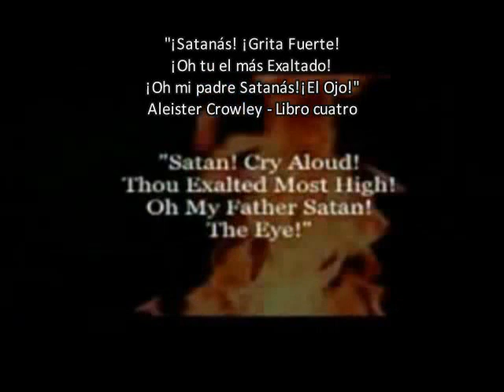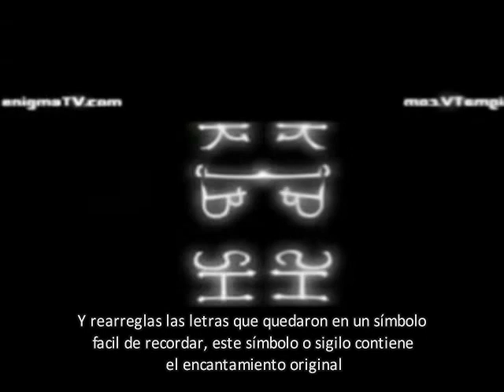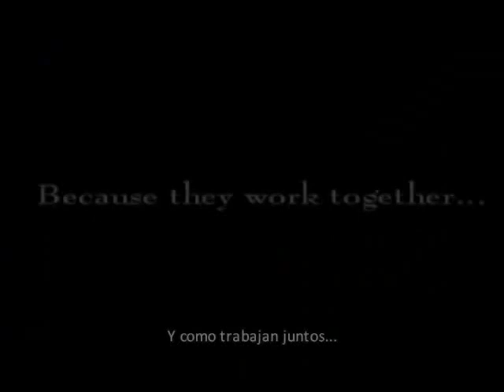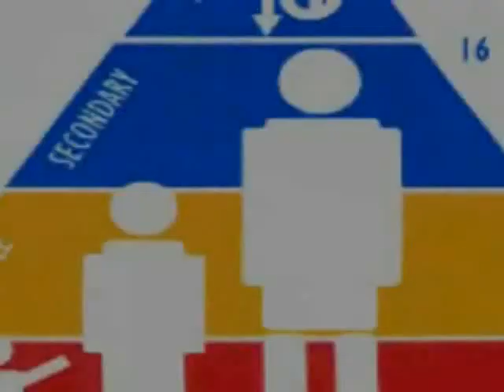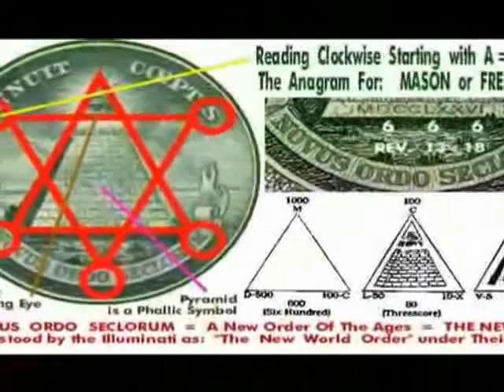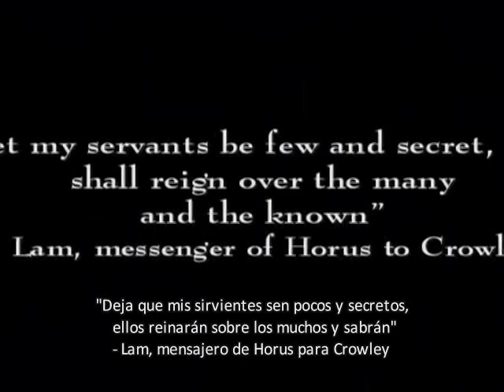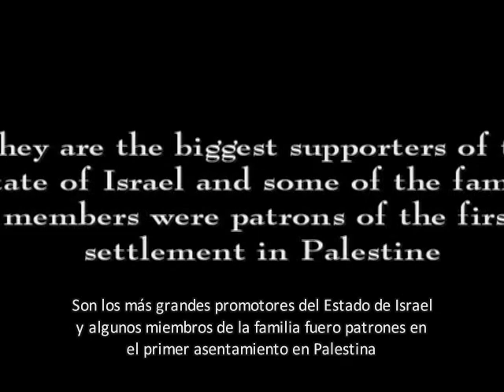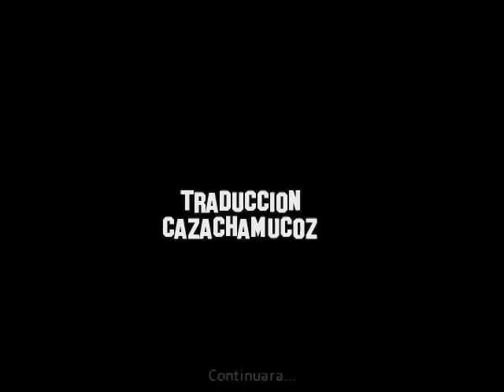El Anticristo Dajjal será un Reptiliano Metamórfico 8 (Magia de Sigilos)